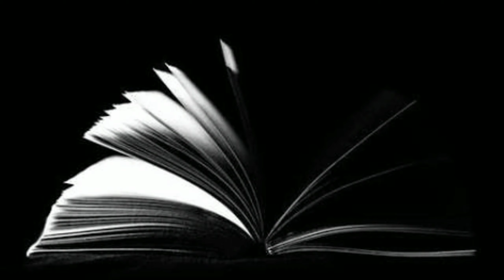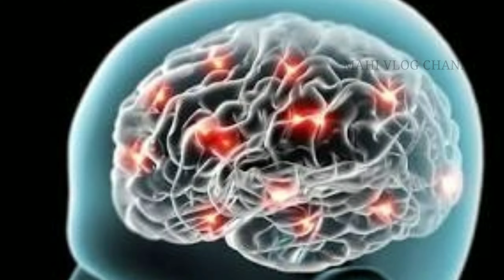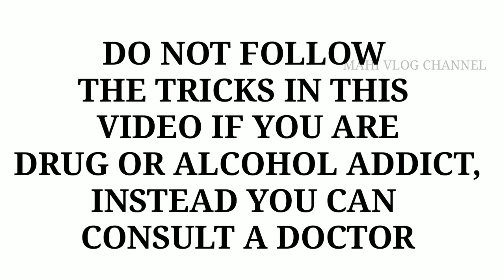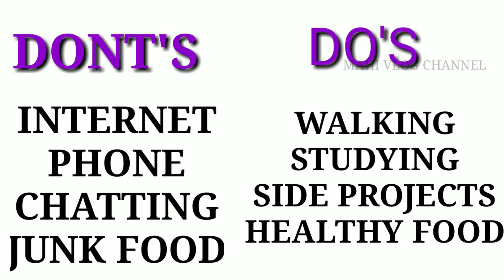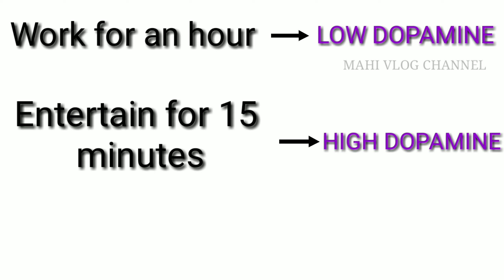This simple trick changes your lifestyle to become successful.. [Dopamine Detox]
You probably don't have a problem playing video games or browsing social media on your phone. In fact, I have no doubt you could sit in front of a screen and do both of those activities for 2 hours, or even longer without breaking your concentration.
But what about half an hour of studying? That might be too hard.
How about working on your side business for another hour? It doesn't sound too appealing.

Even though you logically know that studying, exercising, building a business or something equally productive, will bring you more benefits in the long run, you still prefer watching TV, playing video games and scrolling through social media.

One might argue that it's obvious why.
One activity is easy and doesn't require much effort, while the other activity is difficult and it requires you to apply yourself.

But some people seem to have no problem studying, exercising, or working on their side projects, regularly.

Which begs the question: Why are some people more motivated to tackle difficult things?
And is there a way to make doing difficult things, easy?